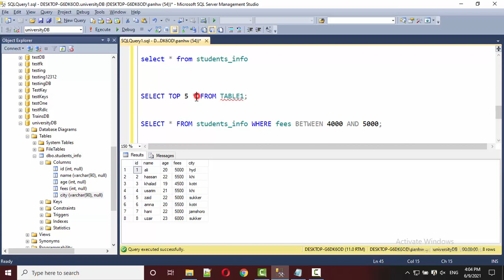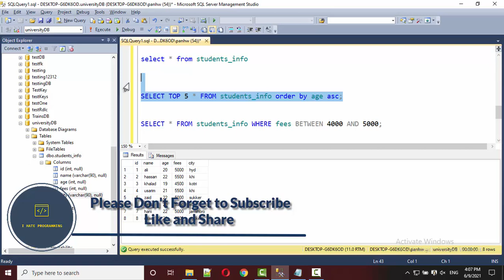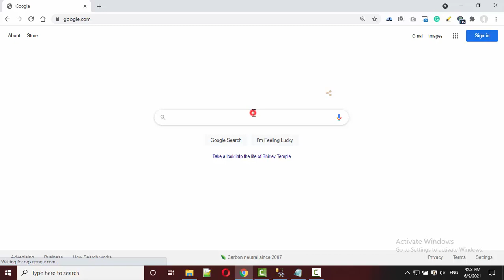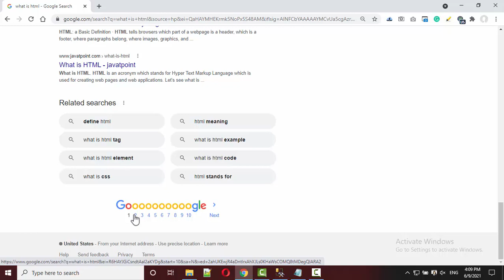TOP IN SQL SERVER | IN HINDI | IN URDU | SQL SERVER FOR BEGINNERS | I HATE PROGRAMMING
HOW TO GET limited Records WITH TOP CLAUSE